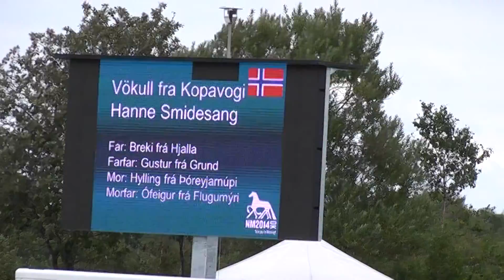Vökull fra Kopavogi, NC14T2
Vökull fra Kopavogi - Hanne Smidesang.
T2 Preliminary
Nordic Championships Herning (DK) 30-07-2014